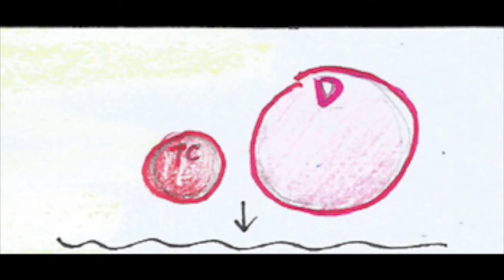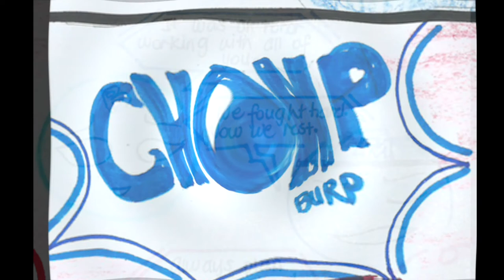Immunology project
This was finished on Feb. 5, 2017, a few months before our college graduation. Our professor asked the class who were the ones known to be artsy. When I got chosen, I was honestly incredibly anxious because I don't think I have very good leadership skills... The project was to make a video about what goes on inside the body when the immune system is triggered; I thought, why not do something that can appeal to younger generations since our Prof said we don't have to make it too complex. During the presentation, I was all nerves; when it was done, I didn't expect everyone in the class to appreciate it a lot haha. My group mates and I were happy and relieved :) If we were given more time to prepare (because I really rushed the editing and everything due to having believed the presentation was moved T_T), I think the audio could have been made better, the transitions smoother as well, but overall, it's something that we're really proud of. :D